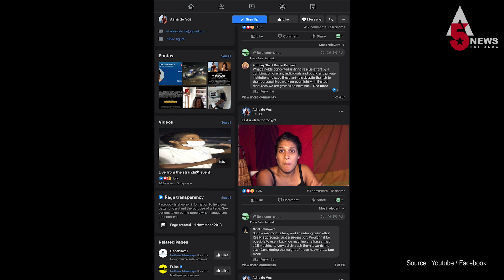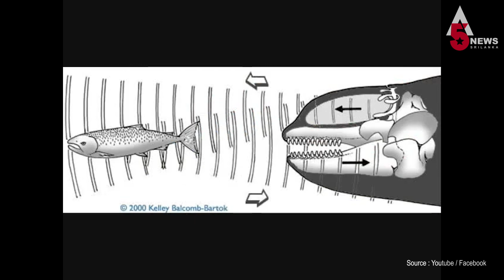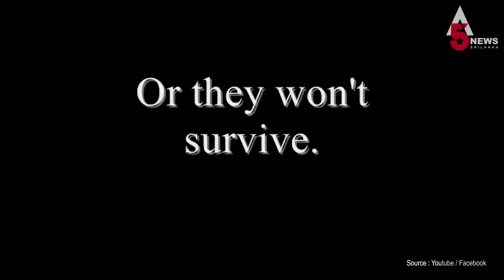කඳුළු අරන් තල්මසුන් පානදුර වෙරළට ආවේ ඇයි ?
පසුගිය නොවැම්බර් 02 දා පානදුර ආශ්‍රිත වෙරල තිරයට තල්මසුන් විශේෂයක් සමුහයක් ලෙස පැමිණ තිබු අතර එය සොබාවික තත්වයක් සේ පිලිගැනුනේ නැත. මේ පිළිබඳව සමාජ මාධ්‍ය හා ජනමාධ්‍ය තුළ පුළුල් සංවාදයක් ඇතිවූ අතර විවිධ පුද්ගලයින් ඒ පිළිබඳව අදහස් දක්වා තිබුණි. ආචාර්ය ආශා ඩි වොස් සාගර ජෛව විද්‍යාව පිළිබඳ අන්තර්ජාතික අත්දැකීම් සහිත ශ්‍රී ලාංකීය බුද්ධිමතෙකි. ඈ සිය ෆේස්බුක් පිටුව තුළින් මේ පිළිබඳව කරුණු දක්වා තිබුණු අතර මෙම වාර්තාමය නිර්මාණය සඳහා ඇයගේ එම අදහස් දැක්වීම් එකතු කරගෙන තිබේ.

ආචාර්ය ටර්නි ප්‍රදීප් කුමාරද මෙරට සාගර විද්‍යාව සම්බන්ධ ප්‍රමනිකයෙකි. ඔහු ශ්‍රී ලංකා සාගර ආරක්ෂණ අධිකාරියේ සාමාන්‍යධිකාරී ලෙසද කටයුතු කරයි.

මේ පානදුර වෙරළට පැමිණි ඒ තල්මසුන්ගේ කඳුළු කතාවයි !